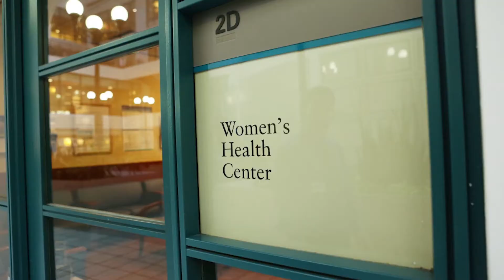Mount Sinai Spotlight: Climate Change Effects On Health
Robert Wright, MD, Chair of the Department of Environmental Medicine and Public Health, discusses the latest in climate change research and how harmful nanoparticles are toxic to both the lungs and the brain.